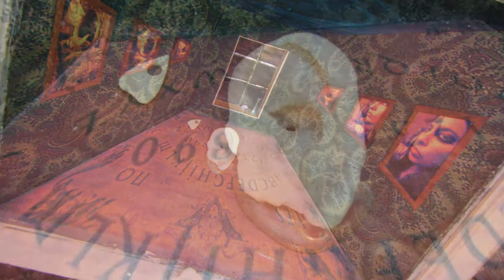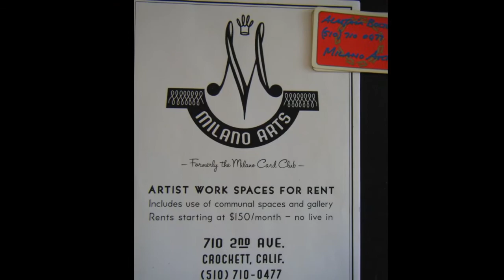Crockett - Port Costa Art Walk 2014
First Art Walk of the newly formed Crockett and Port Costa Art Guild!
Minimoo took most of the pictures so many are from a six year old perspective-lol
Local artists along with selected other guest Bay Area artists had joined together to create an Open Studio Art event right here in town,  Crockett and Port Cost, California!
This was the very first of what is to be a semi-annual event. Free to the public, the artists showed and sold their works in various locations.
There were many, many more artists then shown in this slideshow, but we couldn't make it to all of the studios this time.

The slideshow starts at the beginning of our journey, in Port Costa's serendipitous Haberdashery with shop owner Ron McKeever artist extraordinaire- the Jim Morrison painting is the smaller version of the two he did for the movie " Lost Boy's ", the larger was used in the movie during the cave scenes! And some odd pics of Minimoo's exploring from his perspective,  and of his mama's Moona aka Lisa Farrell pieces the ~ Ouija board table with  conjured souls inside the planchette, and the Ouija board Window piece " Fortuna Whispers on Deaf Ears" - the ear is casted in wax and so happens to be Mooman's ear,  and two other antique window shadow box pieces are inside and not shown.

Then there is a mish mosh of pics until we reach Cary's Design studio, beautiful and ethereal paintings, watercolors and textiles.

The onto the new Milano Art's Gallery and studios- with many, many artists showing all in one place!

Then yet another new art space,  Malvoye Enterprises by Jeremy Burmeister! Again we see Ron McKeever's awesome work in the Frankenstein's and other various wall art, as well as Jeremy Burmeister's bone, wood and doll pieces, and Anna Rockwell's beautiful renderings of meat, fish and people! Who is also one of our newest artists in town, extremely talented and a large following of her own!

Then onto one of the highlights for us, which was Clayton Bailey's Museum! ROADSIDE WONDERS ON THE INFORMATION SUPERHIGHWAY. Right here in town! What wondrous, curious work he does!

And we end at one of the many local eateries and watering holes, this one is the Valona Market Deli cafe ~  where Moona's other two pieces are being shown- "The Solace of Frida" - large mixed media wall piece homage to the Artist Frida Kahlo. And a small glass specimen box with mixed media bird , "Dada Monoculous".
And various pics of the Moofam and friends at the evening's live Jazz and delicious nibbles and California's best wine! Next event should be even better!